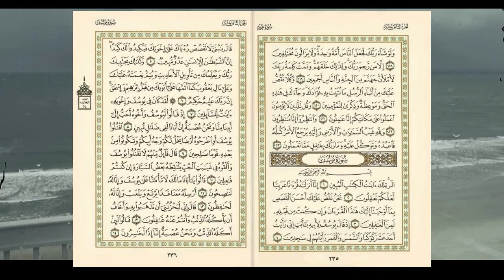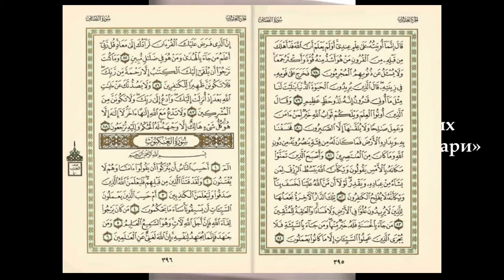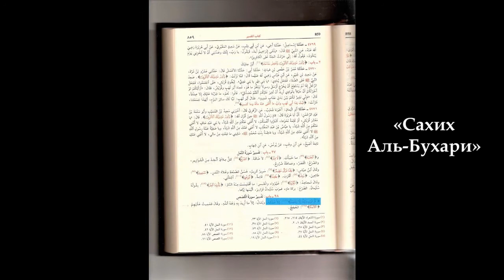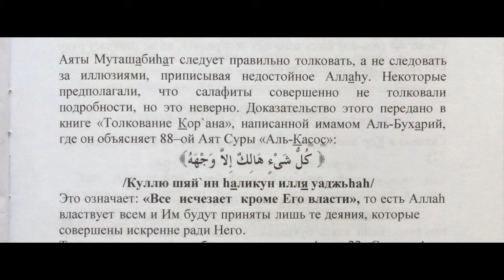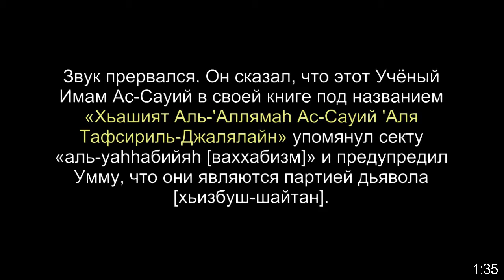Аллаh не описал Себя лицом [важно знать!]